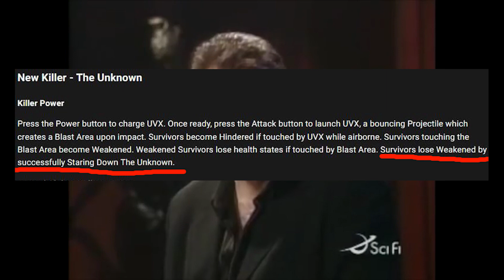Peeping THE UNKNOWN'S Horror || Dead by Daylight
I like the new killer, I like him a lot :)